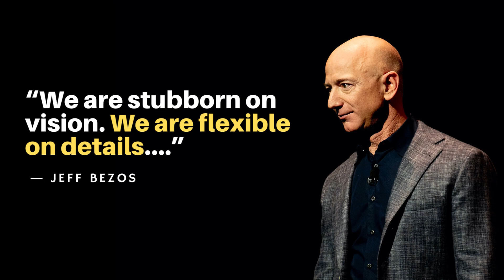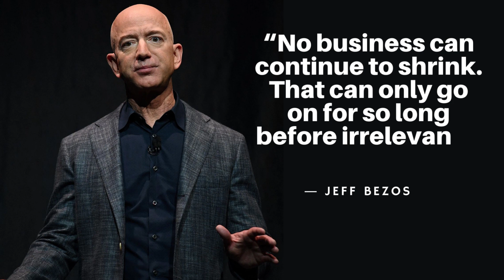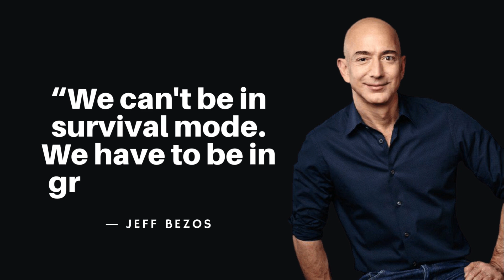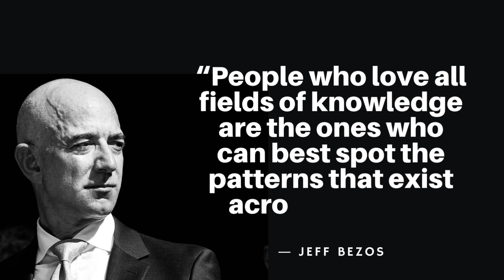Jeff Bezos Inspirational Quotes About Business, Hard Work and Success